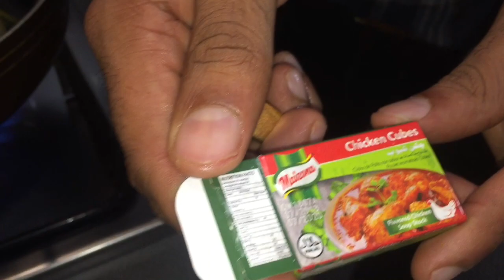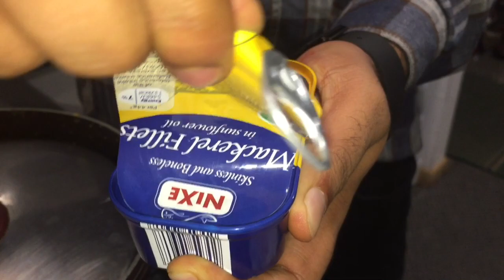Organic Afro okra obejene mackerel curry | brother’s special | tasty dish